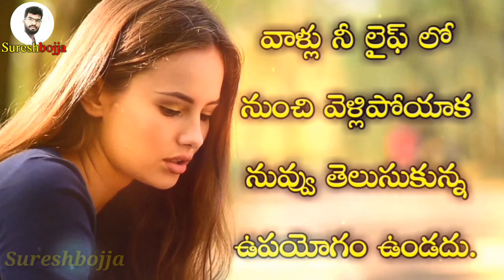telugu real love stories || Sureshbojja || Telugu prema kavithalu